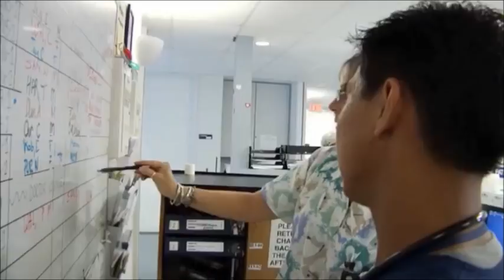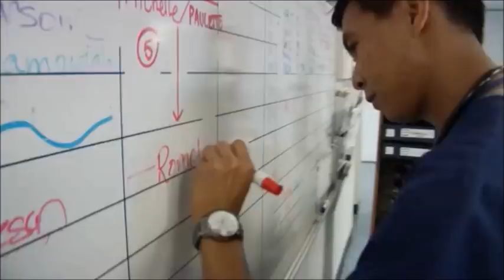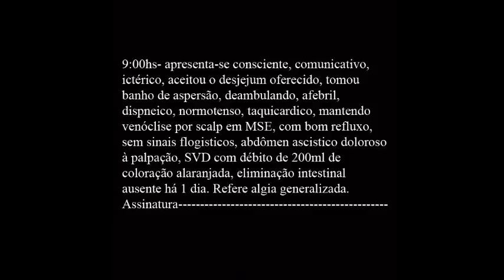Aprenda de uma vez a fazer anotação de enfermagem Educacional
🏥 Descrição:
Olá profissionais de enfermagem!
A documentação do paciente (prontuário) e os demais documentos inerentes ao processo de cuidados enfermagem (livros de ocorrência, relatórios, etc.) constituem a finalização do processo de cuidar do paciente: trazem maior visibilidade a profissão, permitem o planejamento da assistência, refletem a produtividade da equipe, permitem que sejam feitas estatísticas de atendimento, servem de fonte de consulta para inspeção da auditoria de enfermagem, são provas cabais da jornada de trabalho, e ainda, poderão servir para a defesa ou incriminação de profissionais de saúde.